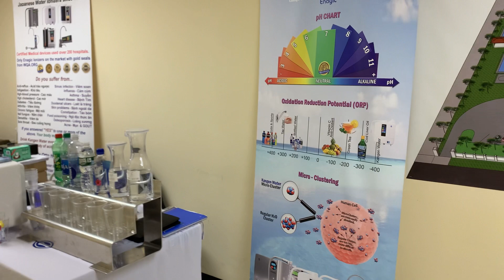Đại Lễ Phật Đản tại chùa Thập Phương ( Bronx) và chùa Từ Tâm ( Long Island) - New York